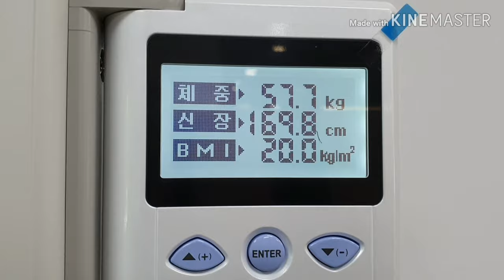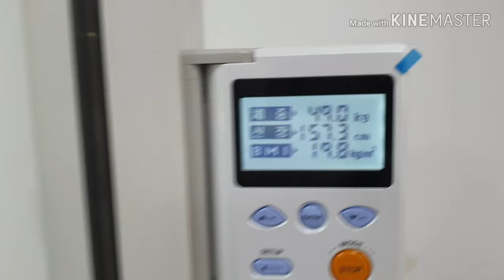5월12일부터 7일단식을 앞두고 엉겅퀴차 만드는 일상~죽과 과일식사가 체중을 얼마나 올릴수 있을까?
신선생의 고달픈 하루 아카시아 꽃따서 맛보고 체중재는것은 꿈의 휴식이었다